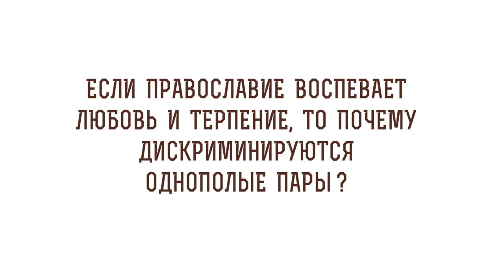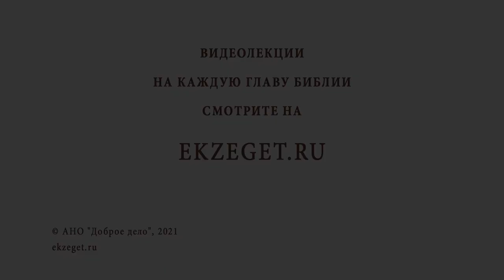Если православие воспевает любовь и терпение, то почему дискриминируются однополые пары? о.Колотвин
В сегодняшнем видео со священником Стахием Колотвиным отвечаем на вопрос - "Если православие воспевает любовь и терпение, то почему дискриминируются однополые пары?".  Касаемся следующих тем:

🔸 "Притча о блудном сыне".
🔸 Любовь к ближнему.
🔸 Попущение Божие.
🔸 Исполнение воли Господа.
🔸 Отказ от греха вопреки желаниям.
🔸 Вселюбящий Бог.